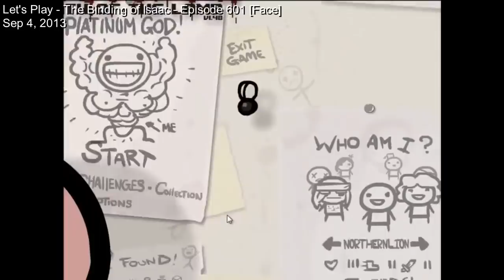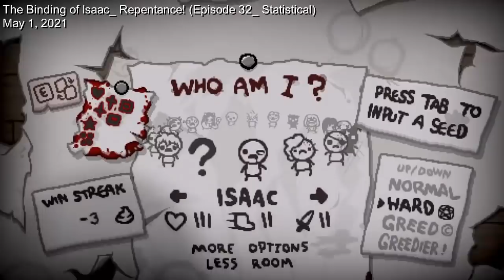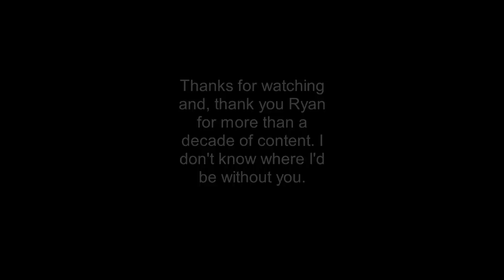The phrase that started it all (played 100+ times in a row)